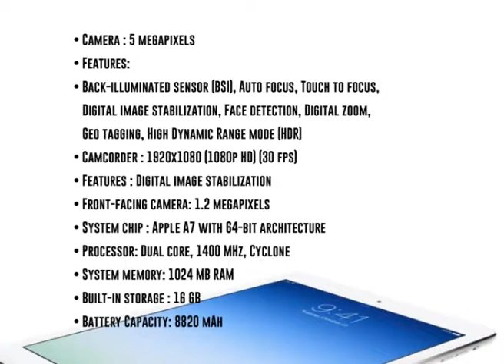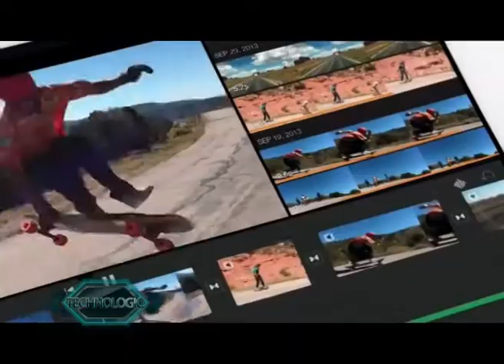TECHNOLOGIC EPS 3 APPLE IPAD AIR VS SONY VAIO Part 3